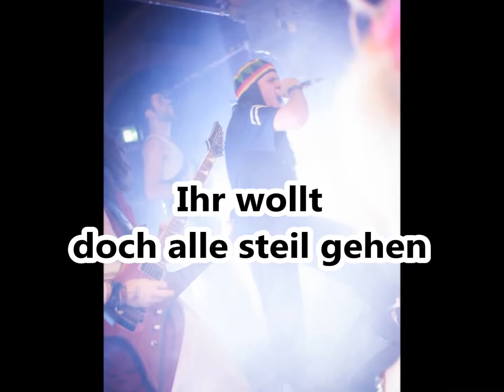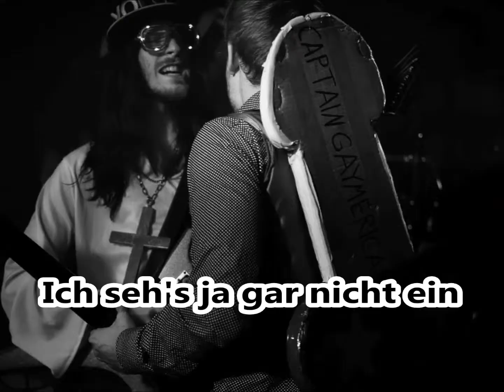Buffet of Fate - Partyphil (Lyrics)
Mein erstes Lyric Video

Alle Rechte liegen bei Buffet of Fate.
" "Partyphil" ist die Ode an hemmungs- und maßloses Feiern! Knie-Bangen bis der Arzt kommt! Diesen Song findet ihr auf unserer "Spätstücken" EP, die es gratis zum downloaden und streamen gibt.